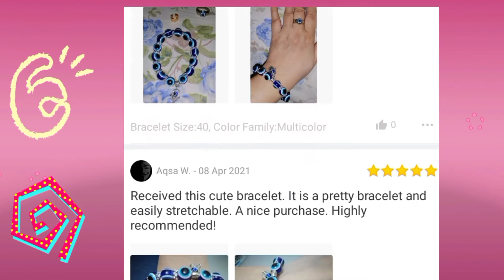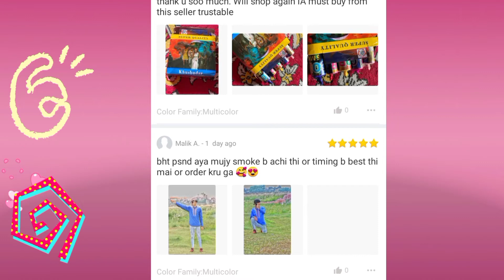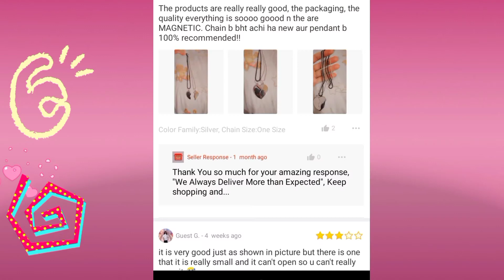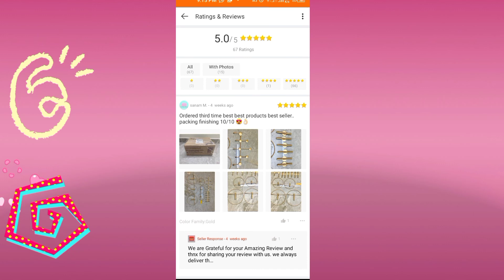wall-hooks blue-silver-evil-eye-bracelet artificial smoke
Copyrightsh Disclaimer under section 107 of the copyright act 1976 allowance is made for "fair use" for purposes such as criticism comments news reporting teaching scholurship education research fair use is a use permitted by copyright statute that might otherwise be infringing fair use All prodect Daraz.com#daraz#Darazaffiliate#DA raze hopping online#YouTube

oder link

wall-hooks

Oder link

blue-silver-evil-eye-bracelet

oder link

artificial smoke